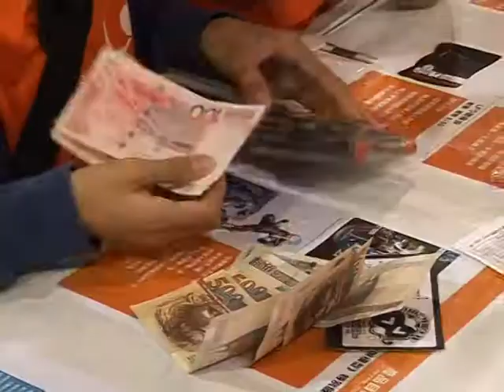Coup d'envoi du festival de l'animation et du jeu à Hong Kong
Le 12ème festival Ani-com & Games débutera le 30 Juillet et durera une semaine jusqu'à sa clôture le 3 août. Cet événement attire chaque année plusieurs milliers d'amateurs d'animation et de bande dessinée qui viendront se ruer sur les figurines, bandes dessinées et autres objets de collection sortis en édition limitée. Durée: 01mn10sec